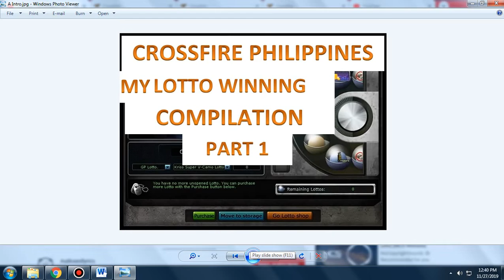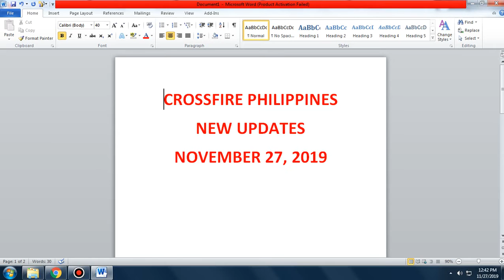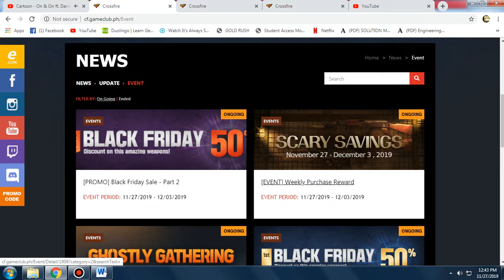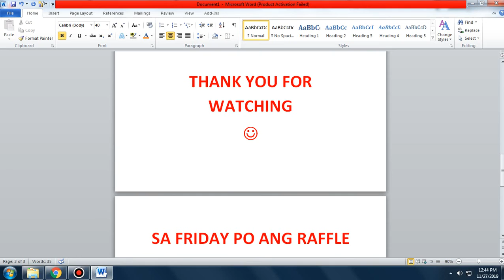CrossFire Philippines 2019: My Winning Lotto Compilations Part 1 and CFPH New Updates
Today is Wednesday and it is maintenance day in Crossfire Philippines. My Crossfire Folder got tangled up again so I can't upload a new video on Crossfire so I decide to upload my Lotto Winnings Compilation since I began Crossfire way back in 2010. I also included in this video the new updates and events in Crossfire Philippines. Thank you for your never ending support. I finally get my channel monetized starting today. I hope you continue to support and watch my channel.

Also credits to the song that I used in this video.
Song: On & On
Album: NCS: The Best of 2015
Year:  2015

Artist: Janji
Song: Heroes Tonight ( Feat. Johnning)
Year:  2015